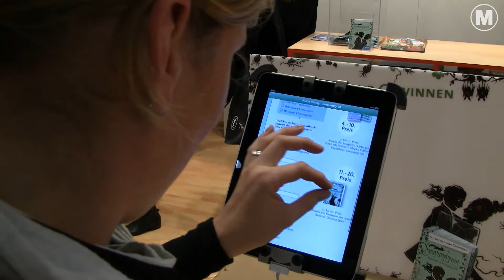Arena Verlag Teil 2 - Frankfurter Buchmesse 2010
Zu Gast auf dem Stand des Arena Verlages.

Die Bücher
Jo Nesbø -
Doktor Proktors Zeitbadewanne

John Green
Tage wie diese